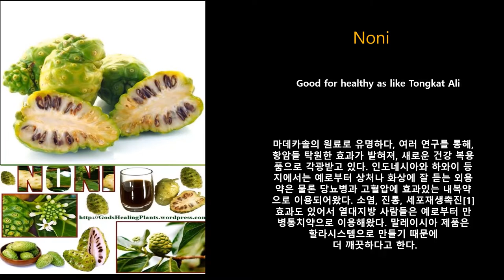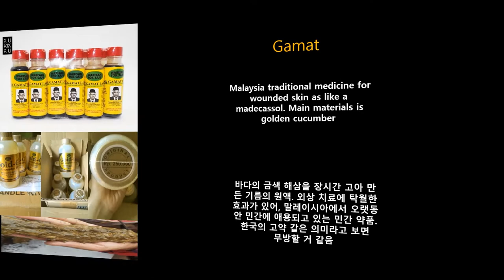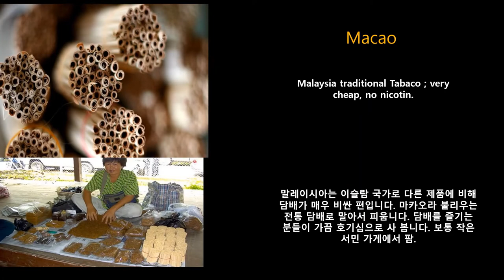Malaysia kota kinabalu shopping. 말레이시아쇼핑, 쿠알라룸푸르 쇼핑 리스트 17 정리 설명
Resorted Malaysia shopping list 17th.
말레이시아쇼핑, 코타키나발루 쇼핑 리스트 와,  쿠알라룸푸르, 페낭, 랑카위 쇼핑 리스트 품목을 정리 했습니다.
马来西亚哥打基纳巴卢购物品种 17个整理。